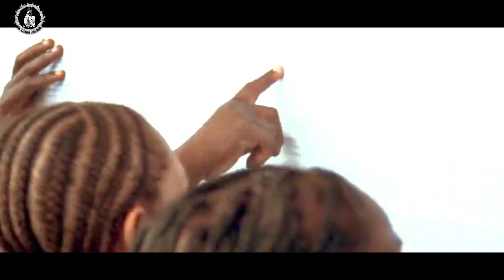Blood Diamond 2006 Film Explained | Filmy Nari